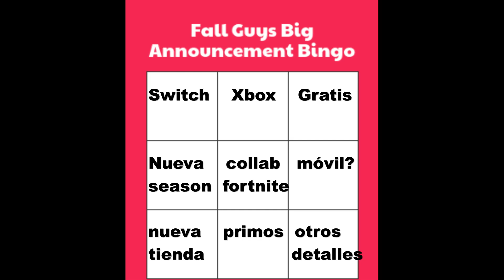Mi predicción para el GRAN anuncio de la historia en Fall Guys :D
Este es mi bingo con mis predicciones para el GRAN anuncio de la historia en Fall Guys :D